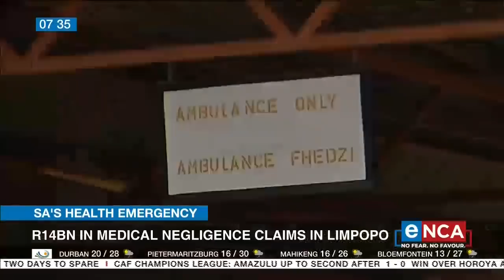R14-billion in medical negligence claims in Limpopo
Limpopo Health faces medical negligence claims to the value of R14-billion. The Vhembe district has the highest number of claims at 500 but the department says some of the complaints are brought by unscrupulous people for money. It also says lawyers often inflate the amount being claimed. eNCA's Faith Mangope discusses this with Limpopo Health MEC, Phophi Ramathuba. Courtesy